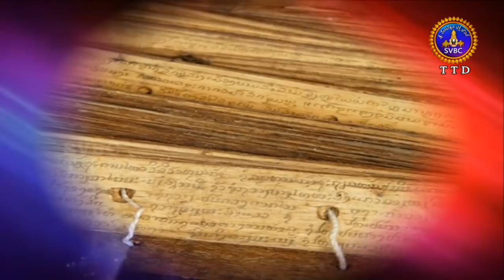శ్రీ రామాయణ సుధ | Sri Ramayana Sudha | EP 09 | 09-06-19 | SVBC TTD